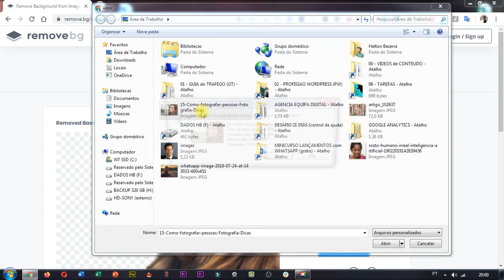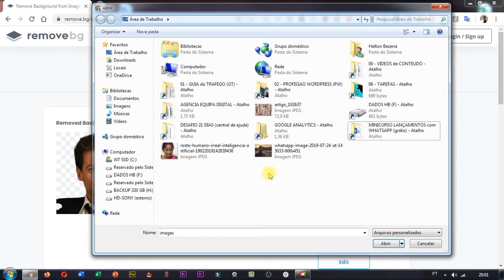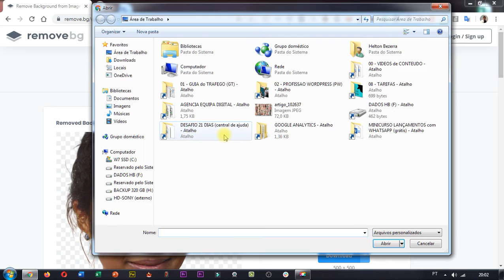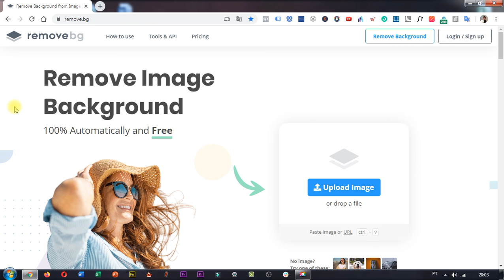SITE PARA REMOVER FUNDO DE IMAGENS [molezaaaaaa]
QUER RECEBER TODOS os VÍDEOS GRATUITOS ( 🆓 )?